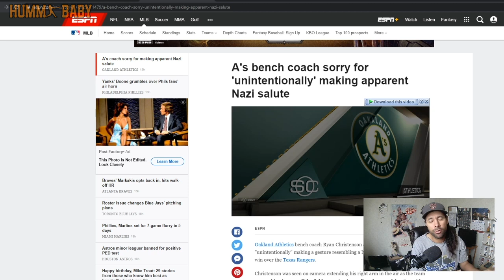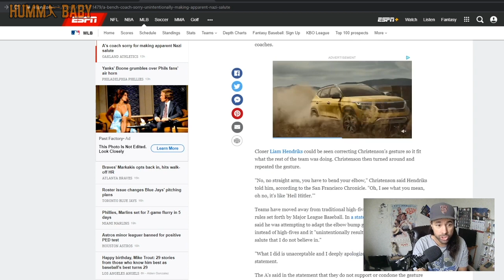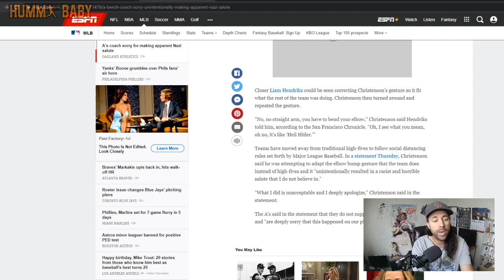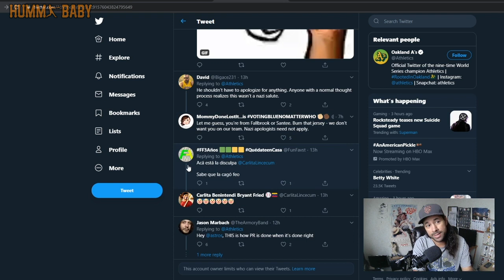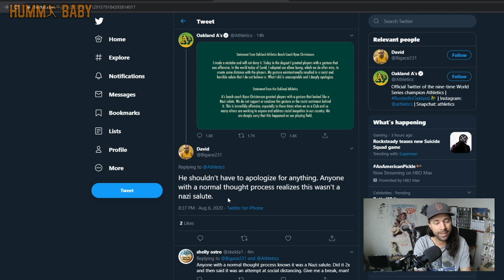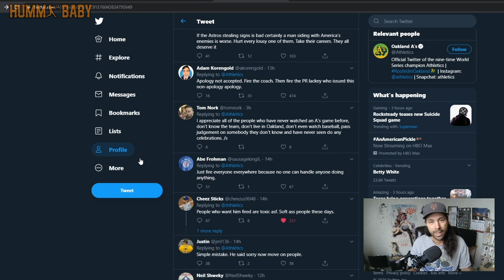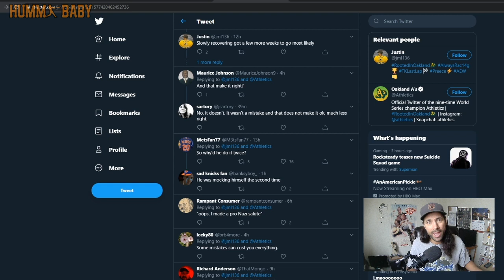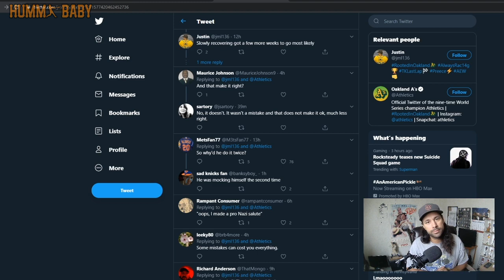Cancel Culture Attacks A's Coach Ryan Christienson For Offensive Salute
After last night's Oakland A's victory, one of their coaches Ryan Christienson accidentally gave an offensive salute while preparing to do celebratory elbow bumps with the players after the game.  In response, Twitter wants him fired and canceled immediately!  Of course, the video evidence shows this was more than likely a total accident and he did it twice because the SECOND time was in jest making fun of himself after realizing his mistake.  It's not that hard...